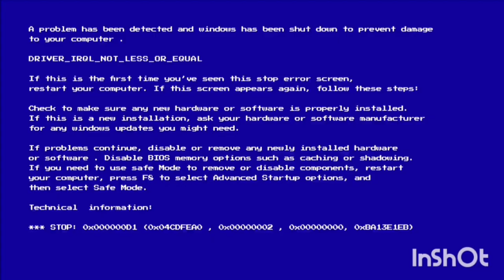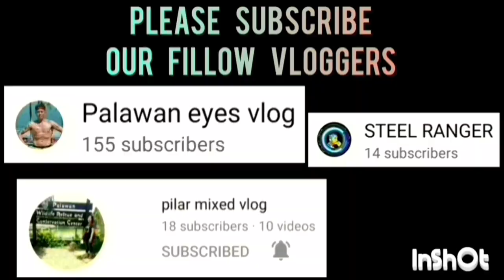NB GENERALS VS UPGRACE INN GAME HIGHLIGHTS | AUGUST 11,2023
NB GENERALS VS UPGRACE INN GAME HIGHLIGHTS | SLAM PALAWAN SEASON 1 BASKETBALL LEAGUE 2023 AT BAYWALK BASKETBALL COURT | AUGUST 11,2023